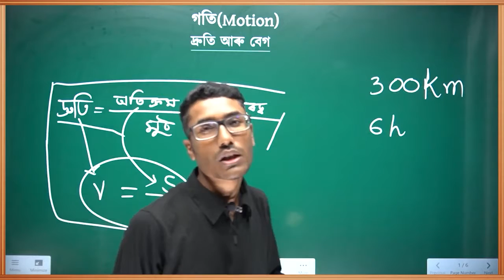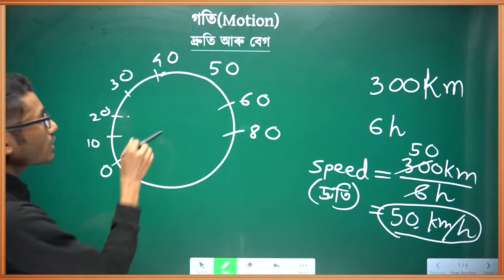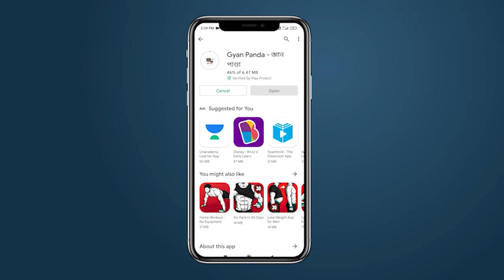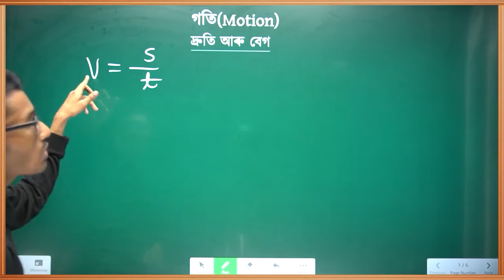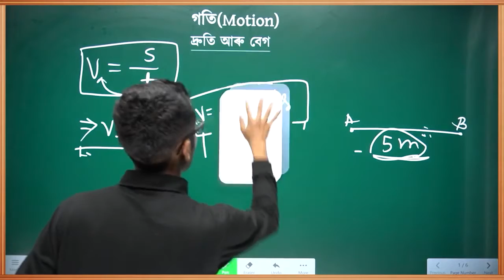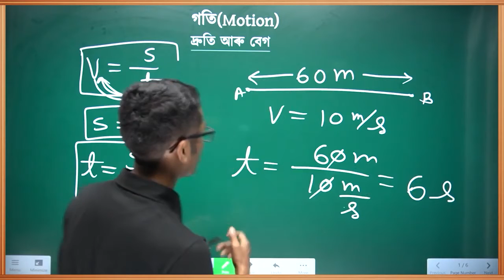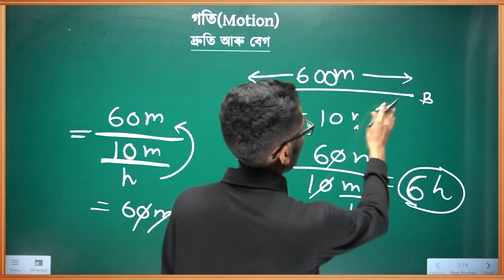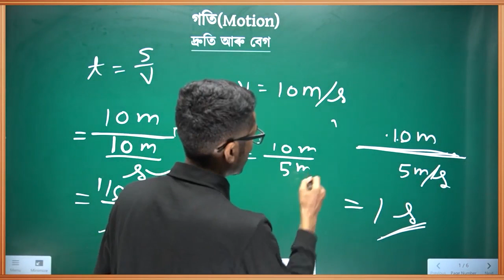Science Class 9 Chapter 8 Motion Q & A গতি | উদাহৰণ আৰু প্ৰশ্নোত্তৰ | বিজ্ঞান | SEBA | Class IX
Solutions of chapter 8 Science Class 9. Examples and Question Answers solutions of Motion chapter. Video lectures of Motion chapter.